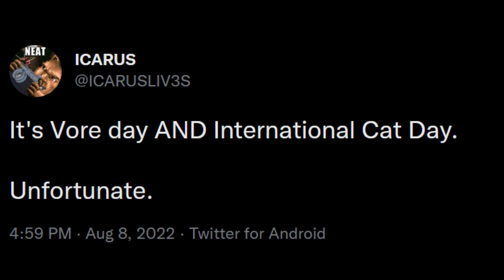International Cat Vore Day